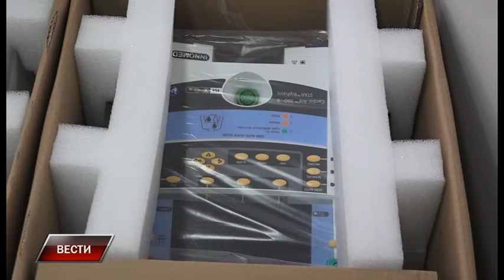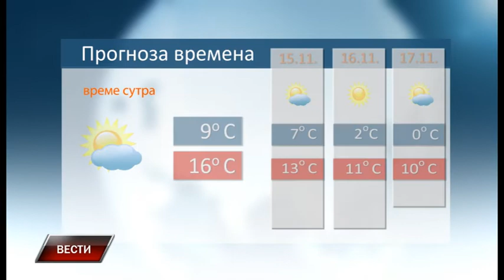Vesti 13 11 2018